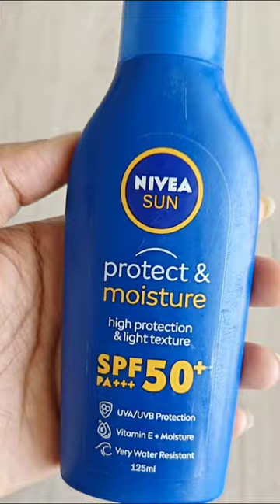Nivea sun lotion spf 50 for your hot sunny days 🌞